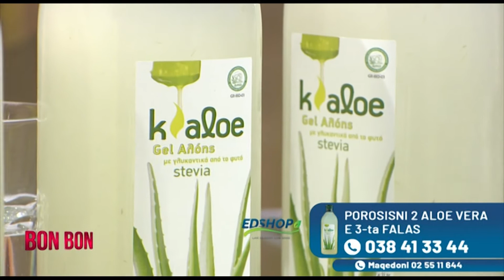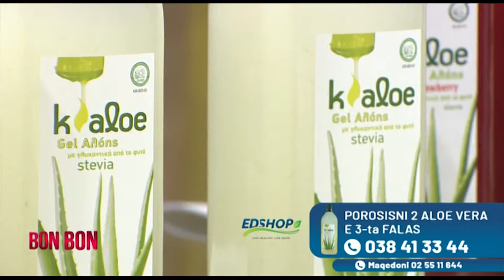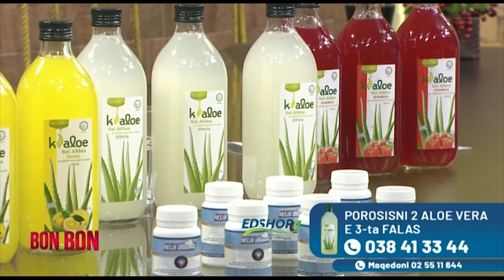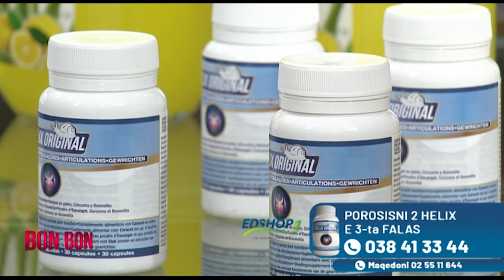"ED SHOP" ME PRODUKTE PER SHENDET ME TE MIRE 14.03.2018